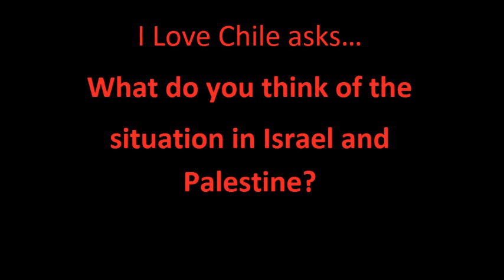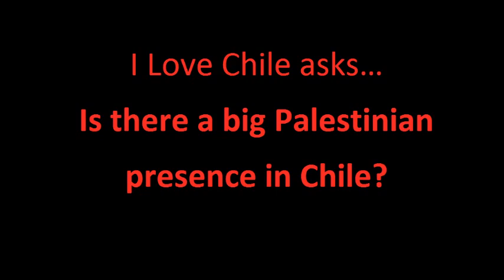Palestinians in Chile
I Love Chile asks the people of Santiago about the role of the Palestinian population in this country. Chile holds the largest number of Palestinians of any country outside the Middle East.
Video Jasmine Owens.